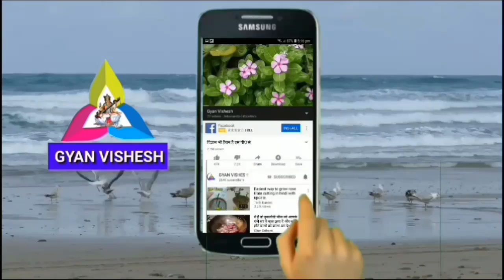बाल होंगी काले, आंखें बनेगी तेज, पूरे शरीर का कचरा होगा साफ, 90 सालों तक बुढ़ापा नहीं आएगा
बाल होंगी काले, आंखें बनेगी तेज, पूरे शरीर का कचरा होगा साफ, 90 सालों तक बुढ़ापा नहीं आएगा, बथुआ का पौधा, बथुआ के फायदे, बथुआ का साग
धन्यवाद!